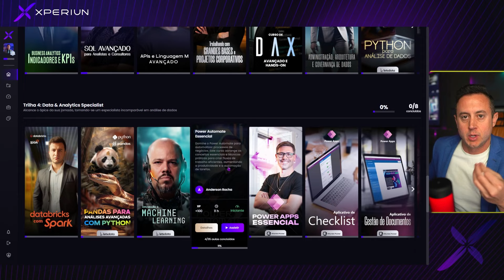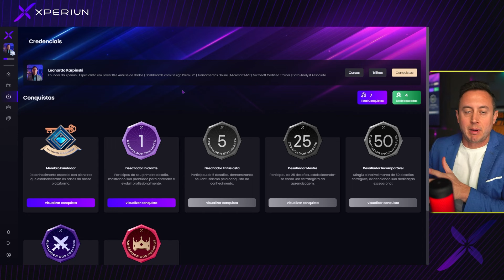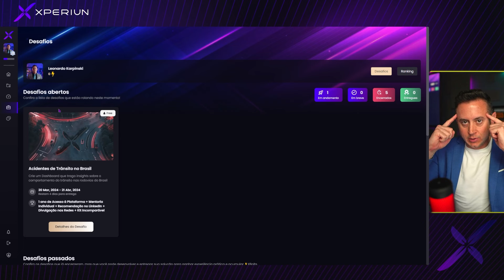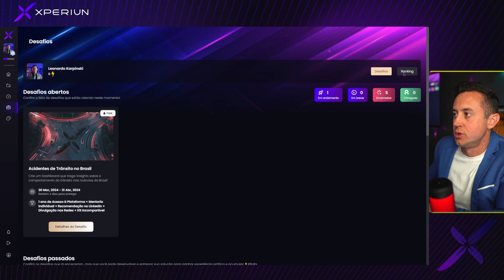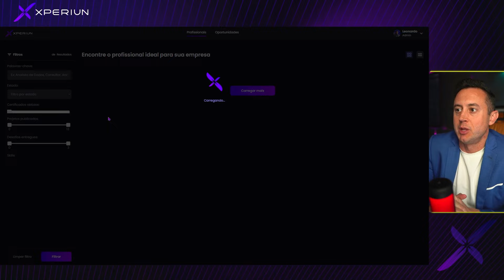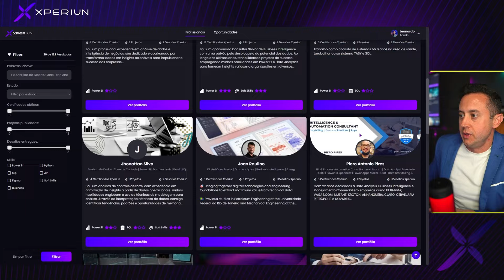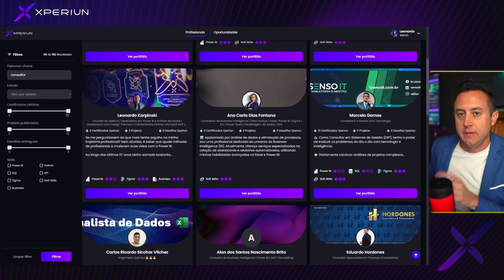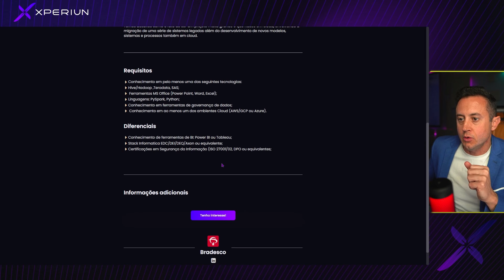Marketplace Xperiun | Contrate um Incomparável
⬇️ Empresa, cadastre agora sua vaga aqui e se prepare para encontrar um profissional Incomparável ! ⬇️

Incomparáveis, atualizem o portfólio de vocês na plataforma.

Para quem ainda não faz parte da nossa comunidade dos Incomparáveis, o momento é agora. O valor que oferecemos através do nosso acesso exclusivo e treinamento vai muito além de qualquer custo de adesão – é um investimento no seu futuro profissional.

⬇️ Entre agora para a MAIOR e MAIS completa Formação em Análise de Dados do mercado:⬇️

Na Xperiun | Data Analytics , sempre acreditamos que o verdadeiro potencial dos dados se desdobra quando talentos Incomparáveis os manipulam.
Diariamente, recebemos consultas de empresas que buscam profissionais altamente qualificados na área de dados. Em resposta a essa demanda crescente, estamos entusiasmados em apresentar o Marketplace Xperiun – nossa mais recente inovação projetada para conectar empresas a uma comunidade de especialistas em dados, moldados e afinados pela nossa Formação em Análise de Dados.

O Marketplace Xperiun é mais do que apenas uma plataforma de empregos; é um ecossistema onde as habilidades se encontram com a necessidade, onde a teoria se encontra com a prática, e onde o potencial encontra a oportunidade. Através de nosso sistema exclusivo que integra gamificação e desafios, nós não apenas incentivamos o aprendizado contínuo e a competição saudável, mas também destacamos os profissionais mais dedicados e habilidosos - aqueles que verdadeiramente se destacam.

Conheça agora o Marketplace Xperiun